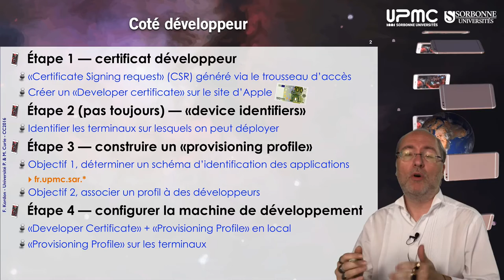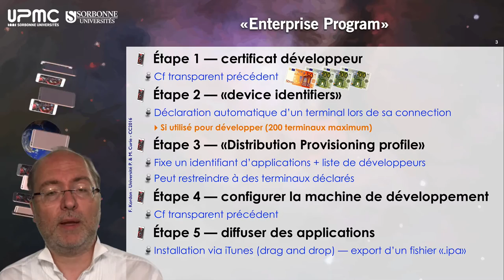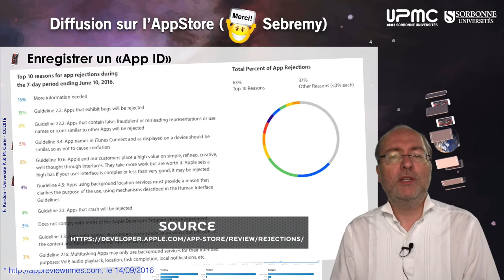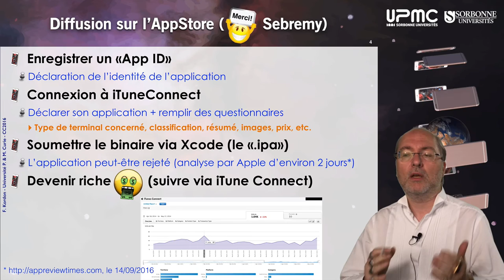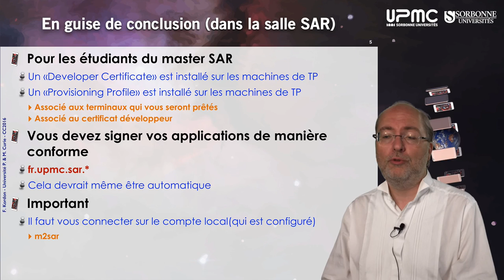008 — Déploiement d'une application iOS, pas à pas